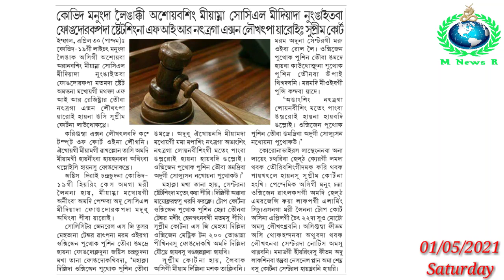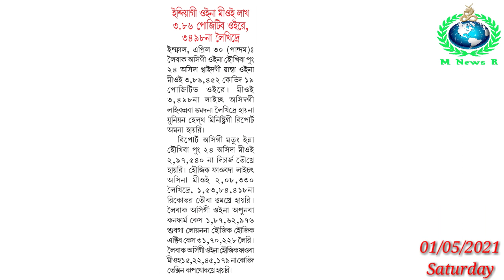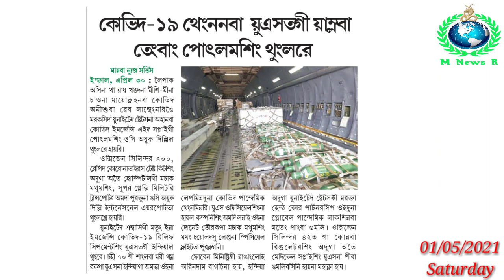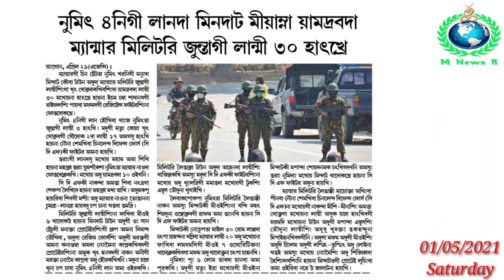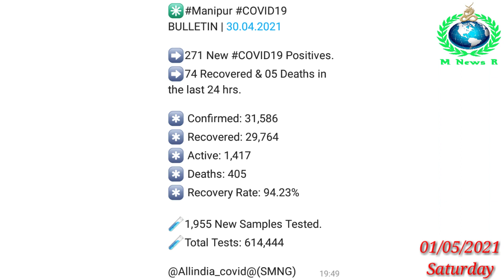Yam Heisingna Meeyamna Lan Toubada Myanmar gi Lanmee 30 Hatkhre